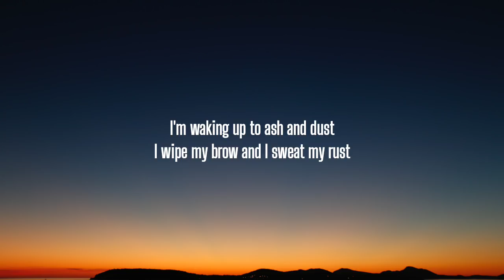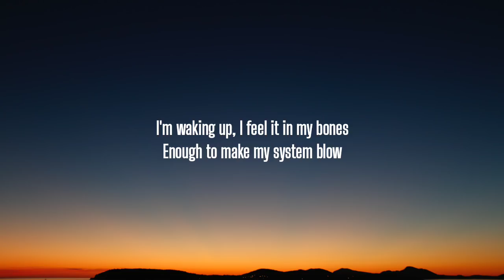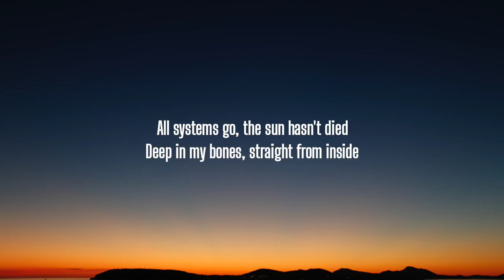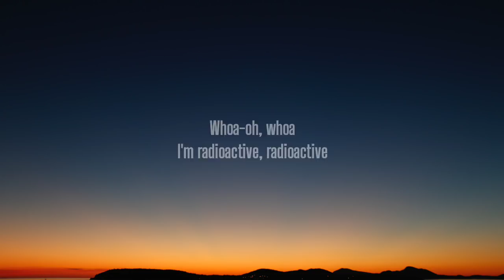Imagine Dragons - Radioactive (Lyrics)